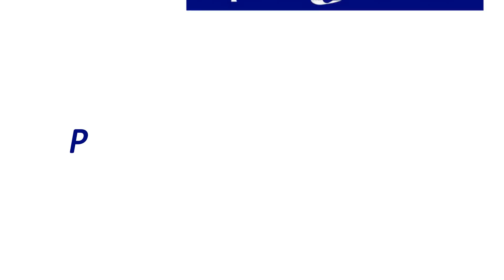Prezentacja trasy - Maraton Dębno 2019